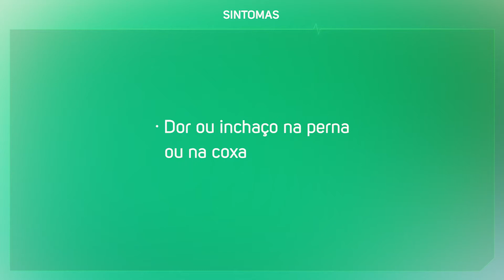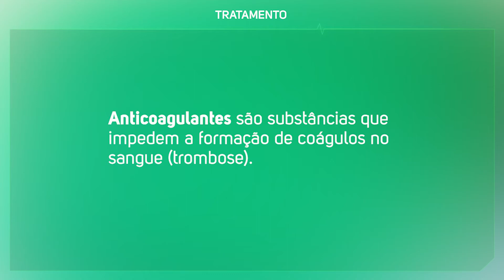Momento Saúde - Trombose | Hospital São Domingos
A trombose é um coágulo que se forma nos vasos sanguíneos, veias ou artérias, limitando o fluxo natural do sangue, causando complicações que podem ser fatais ao pacientes.

Confira o Momento Saúde com o Dr. Kelston Felice, esclarecendo dúvidas quanto a Trombose Venosa.